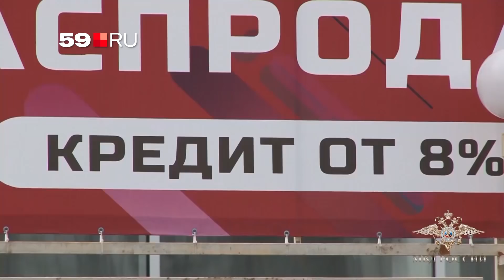В Перми задержали сотрудников автосалона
Завышали цены и вынуждали взять кредит. Полиция Перми ищет обманутых клиентов автосалона